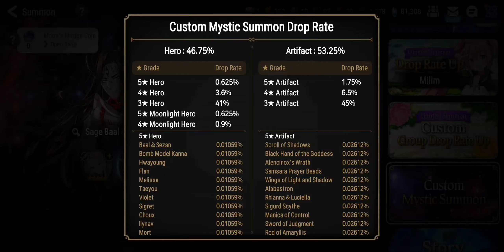finish what i started